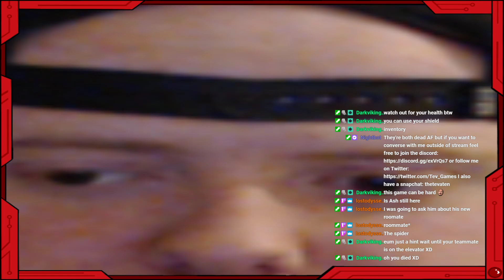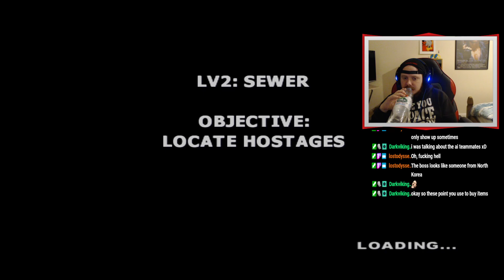Viewer Request: X-Squad